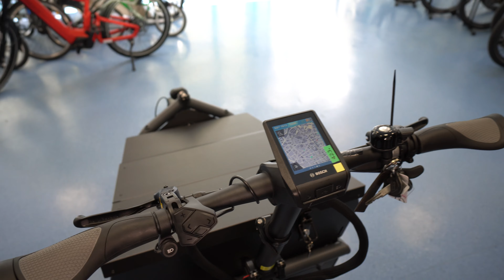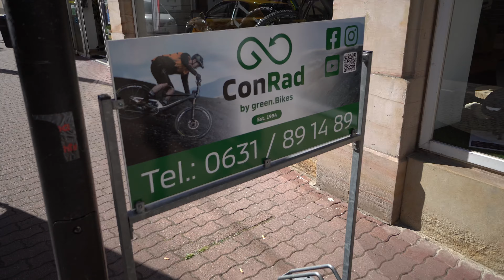E-Bike 2022 | Riese & Müller Load 75 vario Lastenrad Bosch Cargo Line Review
TECHNISCHE DATEN
Motorunterstützung 25
Schaltung Hersteller enviolo
Schaltungstyp Nabenschaltung
Federung Vollfederung
Bremsentyp Hydraulische Scheibenbremse
Rahmengröße Uni
Reifengröße 20'', 26''
Rahmenform Lastenrad
ANTRIEBSEINHEIT
Motor Bosch Cargo Line 36V 250W
Akku 500, 1000 Wh
Display Bosch Intuvia
SCHALTUNG & ANTRIEB
Schaltung enviolo 380, stufenlose Nabenschaltung
Schalthebel enviolo Drehgriffschalter, stufenlos
Kurbelsatz FSA/Riese & Müller, 170 mm
Kette Gates Drive Belt CDX
RAHMEN & GABEL
Gabel Suntour Mobie A32, 20'', 70 mm Federweg
Steuersatz Acros AZX-221, block lock
Dämpfer X-Fusion Glyde, 80 mm Federweg
BREMSE
Bremsanlage Tektro TRP C 2.3, hydraulische Scheibenbremse
LAUFRÄDER
Felgen v: Alex MD30, 20''/h: Alex MD30, 26''
Naben (V/H) Novatec Disc, 32H / enviolo 380, 36H
Reifen v: Schwalbe Big Ben Plus, 55-406, Reflex/h: 55-559, Reflex
COCKPIT
Lenker FSA V-Drive, 31,8 mm, Aluminium
Vorbau Riese & Müller, Höhe und Winkel einstellbar
Lenkergriffe Ergon ergonomic
Sattelstütze JD/Riese & Müller, Alu, 34,9 x 430 mm
Pedale VP R&M Custom
Sattel Selle Royal New Lookin Evo R&M
AUSSTATTUNG
Frontlicht Supernova M99
Rücklicht Supernova M99, integriertes Bremslicht
Gepäckträger optional erhältlich
Schutzbleche SKS A65R
Kettenschutz Riemenschutzring
Ständer Kickstand Riese & Müller
Schloss ABUS Shield
SONSTIGES
Gewicht ab 38,1 kg